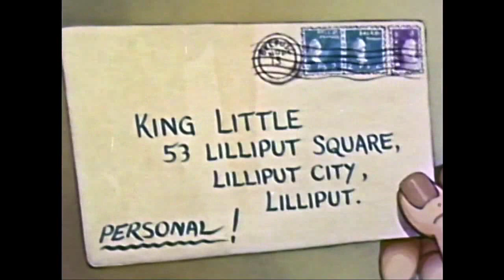Gabby King for a Day NO Captions